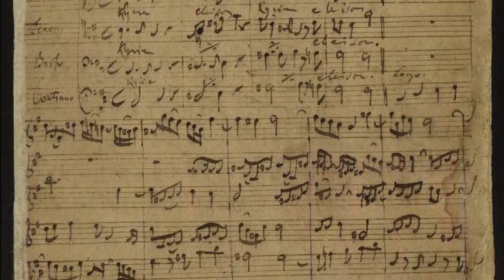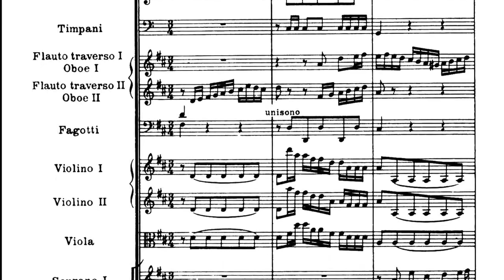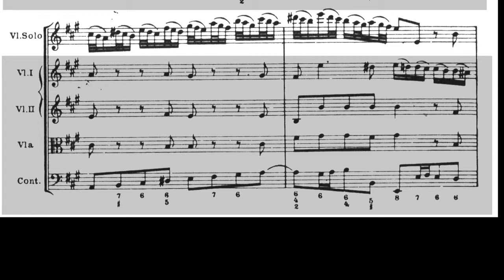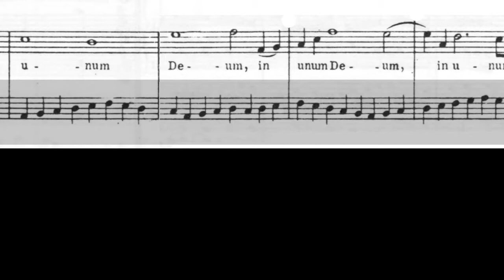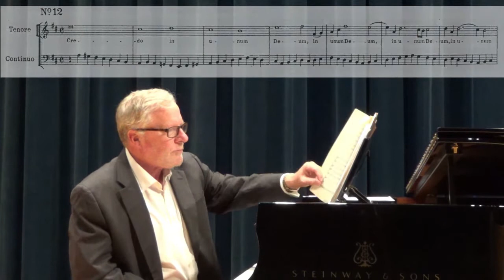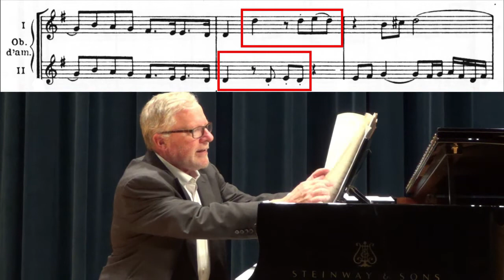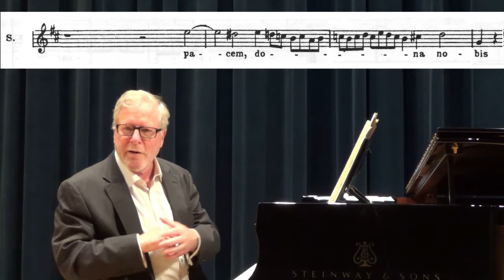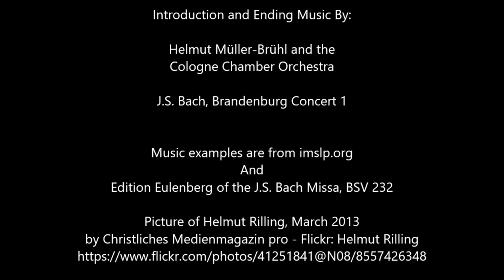Musical Notes with Maestro T. Herbert Dimmock: Bach's B Minor Mass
There is no question. The crown jewel in Bach’s oeuvre is the heavenly B Minor Mass. It represents Bach’s lifelong and tireless artistry as a composer and musician of the highest caliber and is a grand synthesis of his every musical innovation and contribution. Bach began the B Minor Mass early in his career and didn’t finish it until the very end of his life when he had already gone blind. Bach never got a chance to hear a full performance of his magnum opus, but his virtuosity lives on forever with the B Minor Mass. Bach in Baltimore hopes to perform Bach's B Minor Mass live during its 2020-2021 Season.

Learn more about our programs, performances, and exciting new virtual content